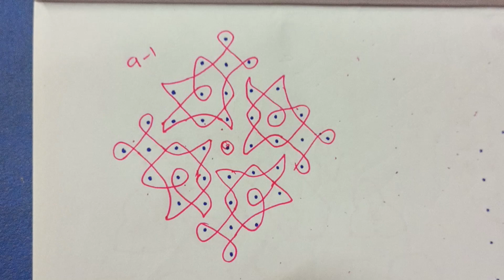small size kolam (3)